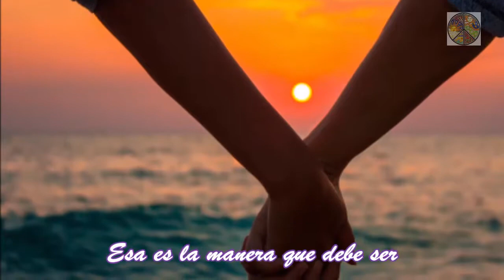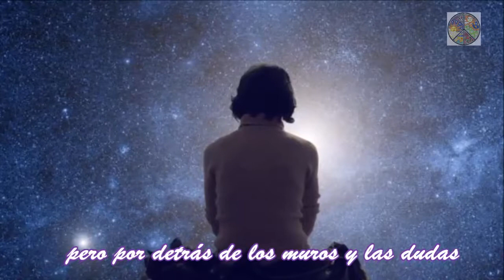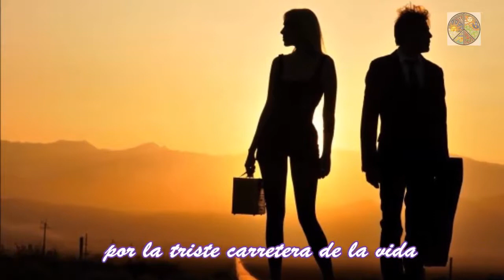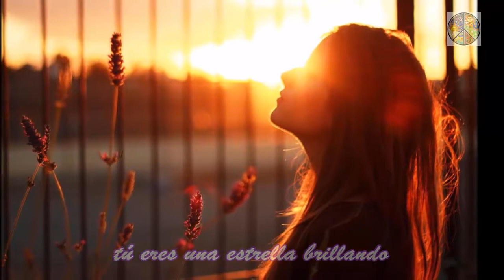Say you, Say Me (Dilo tú, Dime a Mí) Lionel Richie Subtitulada Español